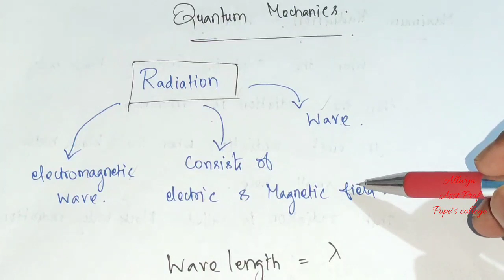PGTRB Chemistry|Quantum Mechanics introduction|Most important Problem related concept|All Win